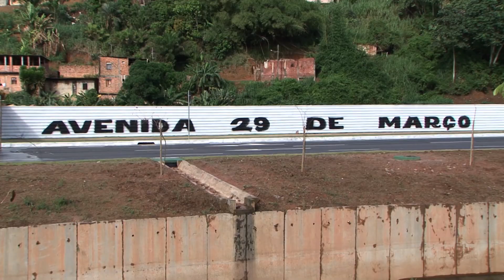Rui percorre Avenida 29 de Março que será entregue sábado